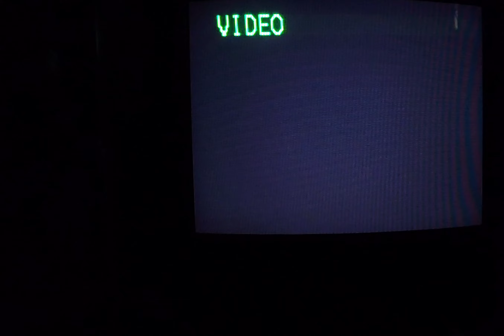Jungle Hunt - PS2 Tiato Legends Sony 13 inch Trinitron